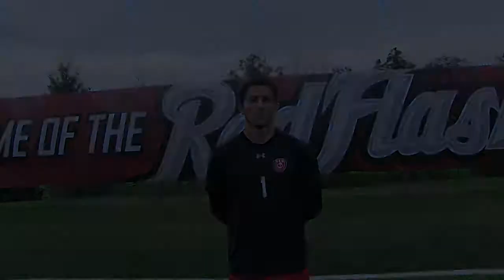2017 Saint Francis men's soccer season preview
Seniors Kaelon Fox and Marcus Rojas and interim head coach Antony Moore discuss the optimism surrounding the 2017 season during preseason camp